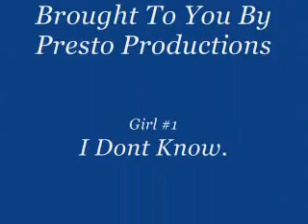Will You Marry Me?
Its Me Going Around Endless-Online Asking People To Marry Me

I Messed Up With The End Its Supposed To Say Law Bob i gave up after the reset this game was horrible in leveling i was lvl 31 :D shit took forever